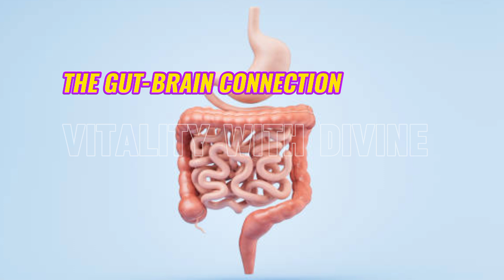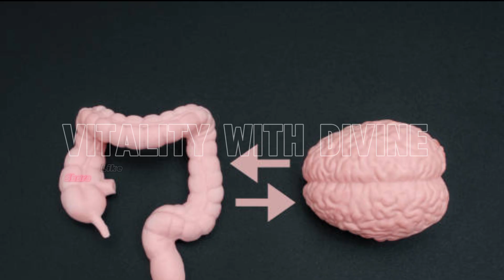The Gut brain connection: How Nutrition Affects Mental Health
In this eye-opening video, we explore the surprising connection between food and your mood! Discover how the gut-brain connection plays a pivotal role in mental health and well-being. We'll delve into the latest research that reveals how what you eat can directly influence your emotions, stress levels, and overall mental clarity.

Join us as we break down the science of nutrition and its powerful impact on mental health. From the role of probiotics to the effects of sugar and processed foods, learn how you can make better dietary choices to enhance your mood and mental resilience.

Whether you're struggling with anxiety, depression, or simply want to boost your mental performance, this video offers practical tips and insights that can help you harness the power of nutrition for a healthier mind. Don't miss out on the key strategies for improving your mental health through diet!

Let's take a step toward a happier, healthier you through the foods we eat!

00:00 Intro
00:44 Video Outline
00:49 The Gut-brain connection
01:41 How your diet affects your brain health
02:10 Practical tips to boost your mental health through nutrition
03:03 Resolution
03:40 Secret Tip